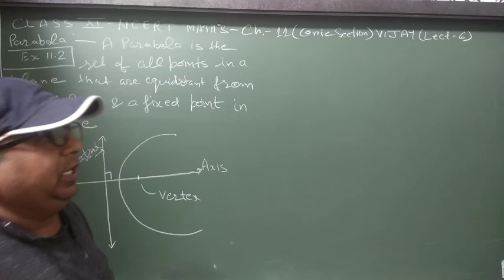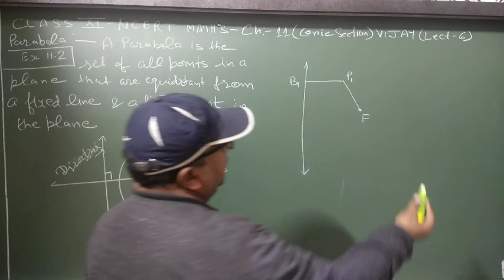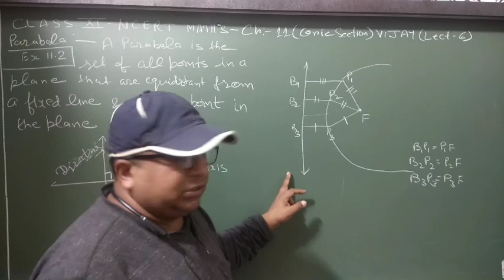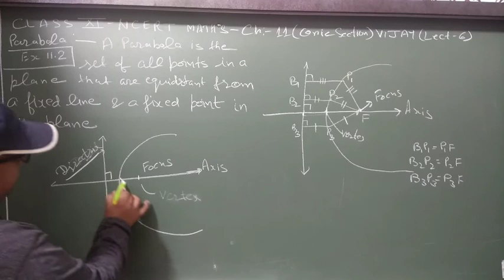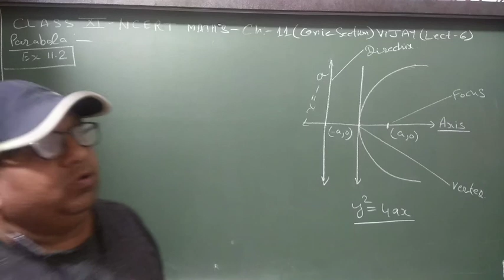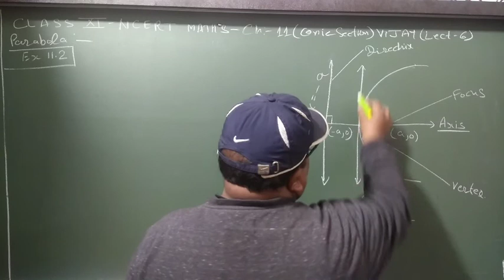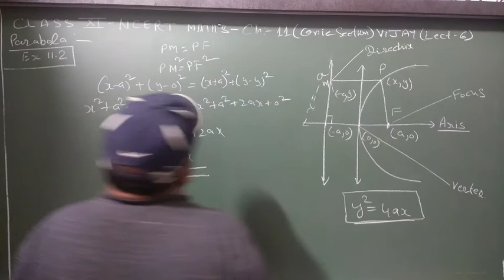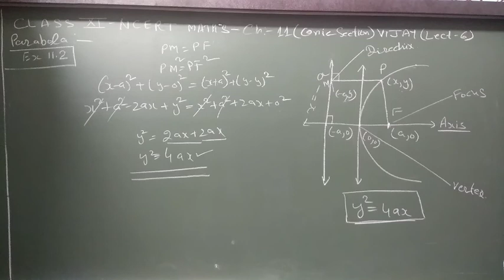Math-11_ch-11_Lect-6_ex-11.2_Vijay Sir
BLJDAV_Sr.Sec._Maths_Vijay Garg